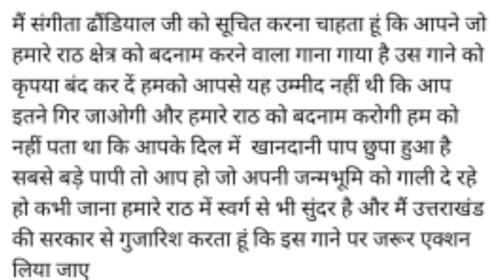धमकियाँ मिली संगीता ढौंडियाल को ..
Sangeeta Dhaundiyal Controversy. Sangeeta Dhaundiyal had a controversy with people of Raath (राठ) in her popular song 'Re Malu'.
Year 2019 , August was not good as Garhwali Song created debate.